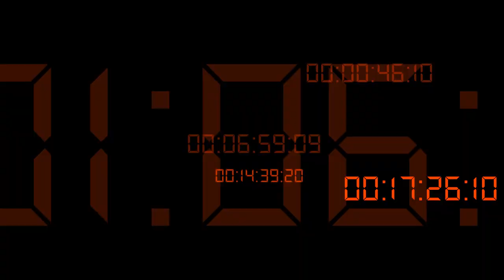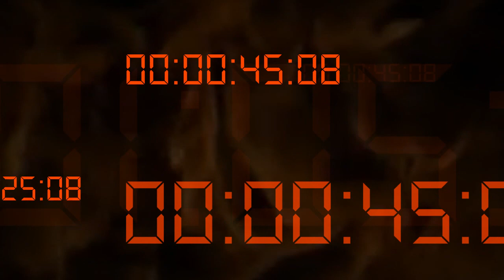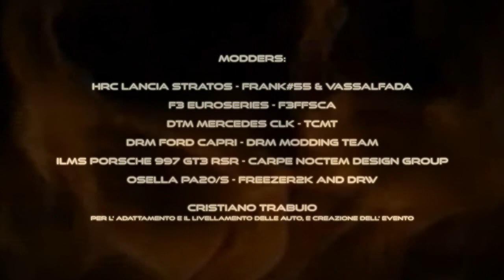Rfactor - Il Signore Dell' Anello - Lisgo Contest 2011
Rfactor - Il Signore Dell' Anello - Lisgo Contest 2011 - Time Attack al Nordschleife.
Realizzazione video: Max Sussani
Si ringrazia Cristiano Trabuio per la creazione dell' evento e per modifiche e livellamenti alle auto.
Modders:
HRC Lancia Stratos - Frank#55 & Vassalfada
F3 Euroseries - F3FFSCA
DTM Mercedes CLK - TCMT
DRM Ford Capri - DRM Modding Team
ILMS Porsche 997 GT3 RSR - Carpe Noctem Design Group
Osella PA20/s - Freezer2k and DRW
Songs:
The Propecy - by Howard Shore
Stop Time - by U Recken
May It Be - by Enya